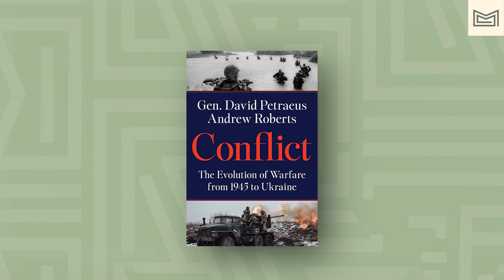The Evolution of War Since 1945 - With General Petraeus and Lord Roberts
'Contrary to what was widely expected at the start of the present century, the world has not seen the end of major wars, confirming that Plato was right when he wrote that “only the dead have seen the end of war.”'

These lines come from a new book, just published, titled ‘Conflict: The Evolution of Warfare from 1945 to Ukraine.’ The book was written by Lord Roberts, a widely respected UK author, and General Petraeus, former CIA Director and former Commander of US Central Command. Henry Kissinger described it as “an exceptional book written by two absolute masters of their profession.”

In this conversation, Simon speaks to Andrew and David, who discuss some key ideas and themes from the new book.

We hear their analysis on some lessons learnt after seven decades of conflict following WW2, including some reflections on the Vietnam War, Iraq/Afghanistan, and the current Ukraine conflict.

Strategy, tactics, leadership, intelligence, research, new technologies and planning for the future are all discussed in this illuminating episode.

Interview recorded on October 4th 2023, just prior to the Israel-Gaza War, so this is not covered in detail.

TOPICS:
00:00 - Introduction
02:36 - Setting Priorities and Objectives for Conflict
03:53 - Flaws in Strategic Thinking - Vietnam
08:40 - Assessing Outcomes and Objectives
15:10 - Leadership’s impact on Ukranian Fortitude
19:04 - Detailed analysis in conflicts – Yom Kippur War
21:32 - Utilizing intelligence in warfare – Falklands War
24:55 - Understanding Morale
27:12 - Maintaining standards amid onslaught
31:29 - Authoritarian Regimes vs  Democracies
33:32 - Decoding Putin’s Intentions
37:57 - Technological revolutions in warfare
42:38 - Integration of private and public sectors
43:55 – Robotics in War
48:56 - War Expenditure
52:15 - Implications for China and Taiwan
54:16 - Conflict and Economic Impact - China
55:04 - Automation and Conflict
56:31 - Ukraine Conflict – Anticipating the End Game
57:27 - Political vs Military objectives
59:40 - Greatest general of the 20th century
1:00:43 - The Element of Surprise in Warfare

- IFM Investors are a global institutional asset manager whose purpose is to invest, protect and grow the long term retirement savings of working people. They manage investments across infrastructure, debt, listed equities and private equity assets.